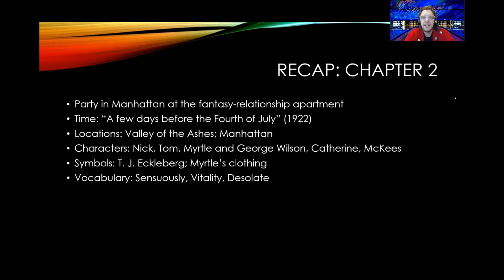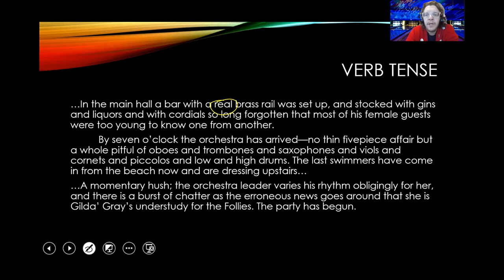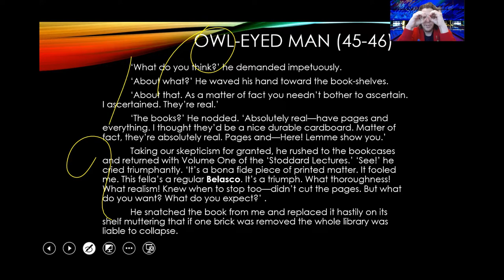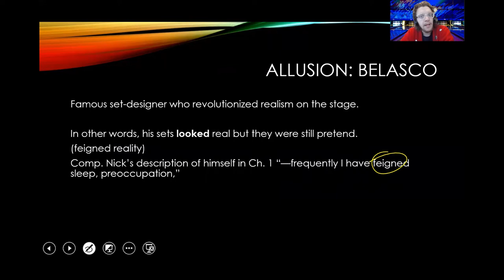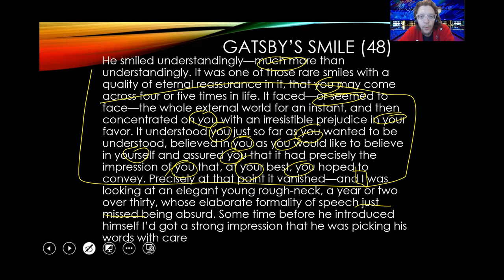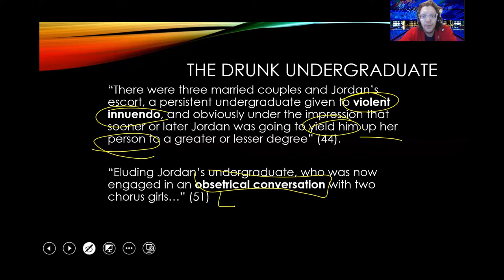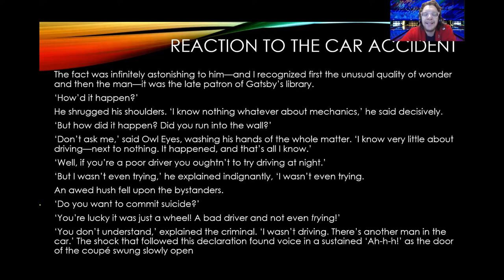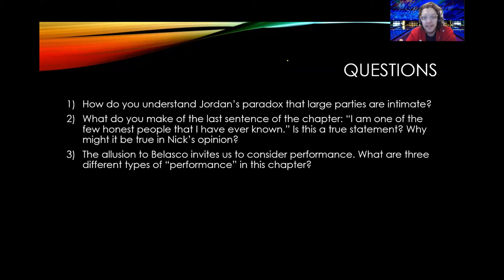The Great Gatsby ch 3 analysis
This lecture focuses on Chapter 3 of "The Great Gatsby." I analyze tense changes; pronoun use; broken expectations vs. disillusionment; gossip and blame. (note: in the skit at the beginning, I am drinking water).